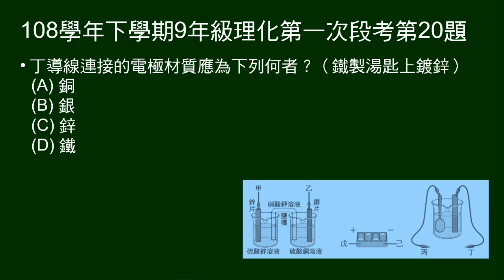108學年下9年級理化一段第20題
第19～21題題組：
用電池或鋅銅電池在鐵湯匙上鍍鋅，給鋅銅電池及電鍍裝置圖。

第20題問：不是湯匙的那一極 ，電極材質為何？